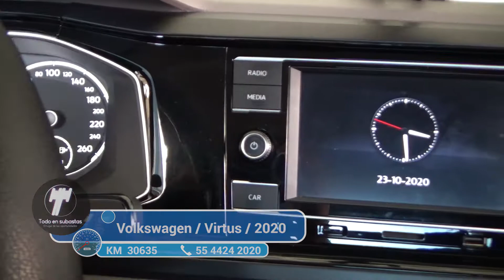Volkswagen / Virtus /2020 - 3407